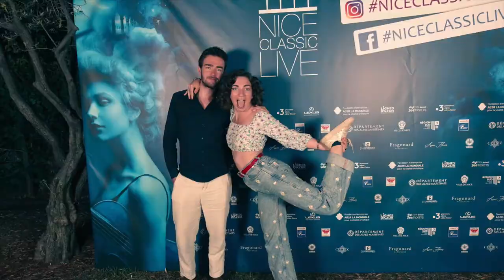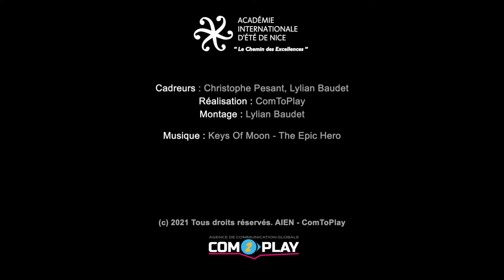Académie Internationale d'Eté Nice - Trailer 2021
Tous les éléments condensés pour vous donner envie de nous rejoindre en 2022 sur la Côte d'Azur

L’Académie internationale d'été de Nice, aussi appelé AIEN ou Académie d'Eté de Nice est une rencontre internationale de musiciens, professeurs et étudiants, ayant lieu chaque été, pendant cinq semaines à Nice (French Riviera).

Des cours (composition, voix et instruments) et des conférences sont offerts chaque année. Et, dans le cadre du Festival Nice Classic Live niceclassiclive des concerts sont organisés, notamment dans le cloître du Monastère de Cimiez et dans les Jardins Matisse. L'académie existe depuis 1957 et a été créée par le bassoniste Fernand Oubradous ; aujourd'hui association loi de 1901, elle utilise les locaux du conservatoire à rayonnement régional de Nice et décerne bourses, diplômes, ainsi que le prix Jacques Taddei.

Parmi les enseignants et élèves, plus de cinquante nationalités sont représentées.

Dès sa fondation, l'Académie d'Eté de Nice a accueilli des professeurs qui demeurent des références dans l'enseignement musical international du xxe siècle. Ils venaient du Conservatoire de Paris comme le pianiste Pierre Sancan, le flûtiste Jean-Pierre Rampal, le trompettiste Maurice André, la harpiste Lily Laskine, le violoniste Christian Ferras, le violoncelliste Paul Tortelier ou le guitariste Alexandre Lagoya, ou du Conservatoire de Moscou comme le violoniste Leonide Kogan, de l'Académie de Vienne comme le chef d'orchestre Hans Swarowski, du Curtis Institute de Philadelphie comme le violoniste Aaron Rosand, de l'Université de Mexico comme le violoniste Henryk Szeryng, ou encore Lorraine Nubar de la Juilliard School de New-York, du Royal College de Londres ou du Conservatoire Royal de Bruxelles, mais aussi Jessye Norman, Dalton Baldwin, etc.